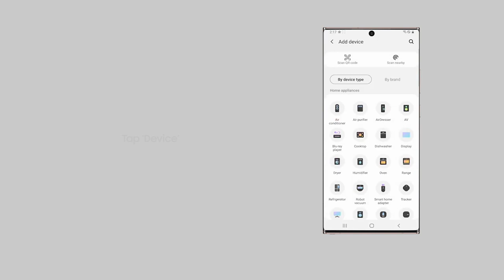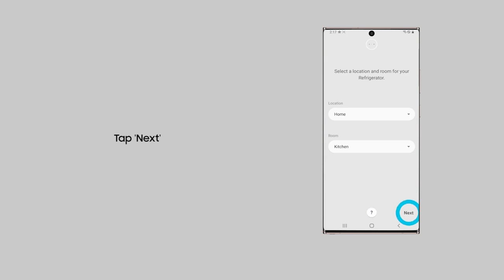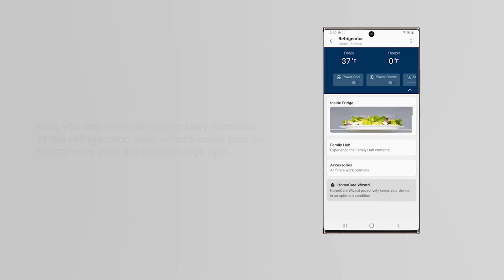How to connect your Samsung Family Hub Refrigerator to the SmartThings app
The Samsung Family Hub Refrigerator comes with a wide array of amazing features and functions. You can unlock certain functions by connecting your refrigerator to the SmartThings app. Watch this video to learn how to seamlessly connect, and use these features. We will be happy to help.